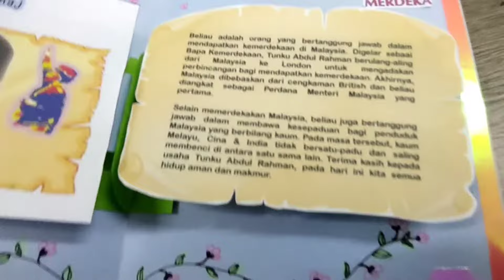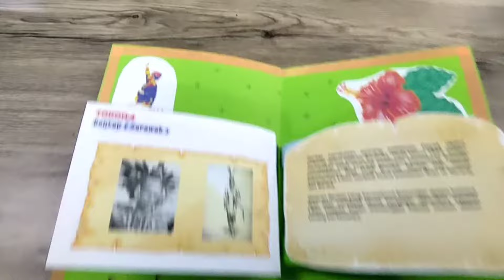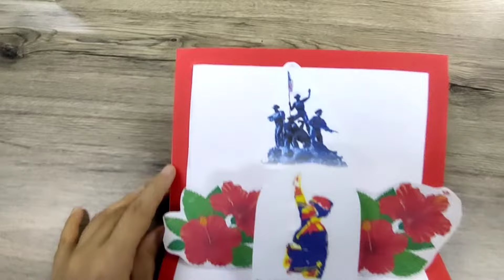BUKU SKRAP POP UP || TOKOH MERDEKA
Pertandingan menghasilkan buku skrap pop up sempena bulan kebangsaan peringkat SK. Poring, Ranau 2021

Rania berjaya mendapat tempat kedua
Tahniah

Anjuran Panitia PSV

Muzik latar :
Standing In The Eyes Of The World - Ella